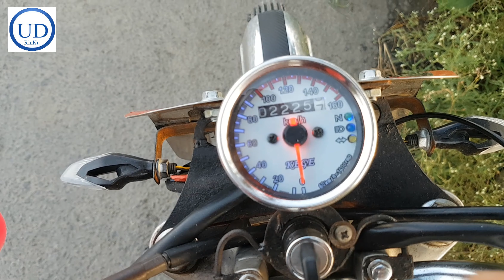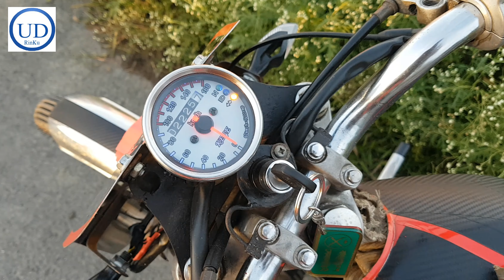Mobify Bike || Cafe Racer || Honda CG 125 Modified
Honda_CG_125 Modified
Honda CG 125

This is my Bike Honda cg125cc Bike.
i like my bike
and
i Love this bike,
IF You Like this Video or Bike,